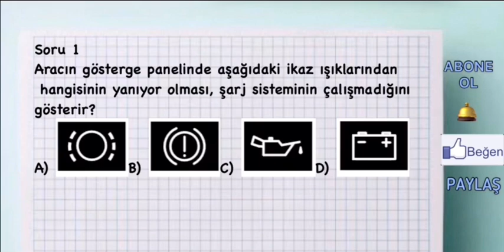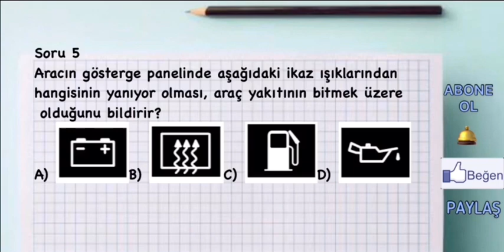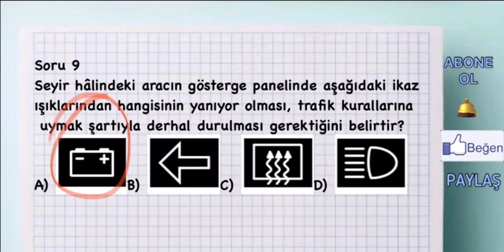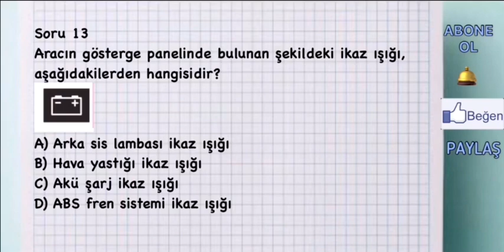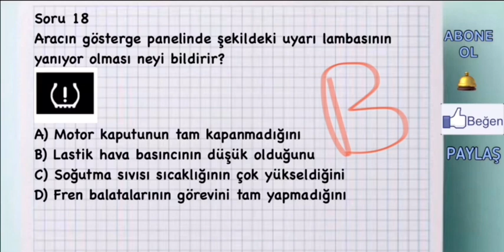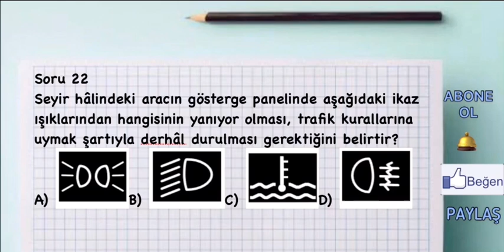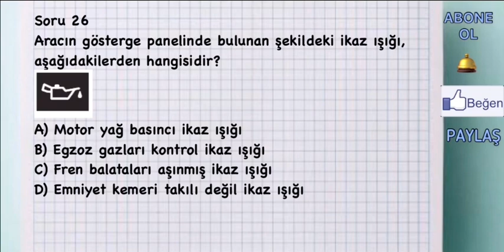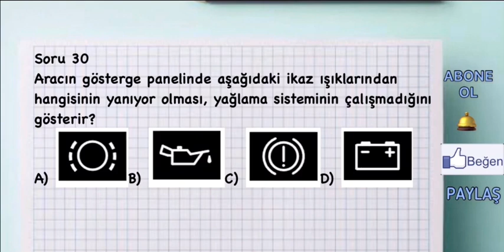EHLİYET SINAV SORULARI MOTOR SORULARI MOTOR BİLGİSİ EHLİYET MOTOR SORULARI MOTOR# ÇIKMIŞ SORU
EHLİYET SINAV SORULARI MOTOR SORULARI MOTOR BİLGİSİ EHLİYET MOTOR SORULARI MOTOR# ÇIKMIŞ SORU - ARAÇ GÖSTERGE PANELİ SORULARI VE CEVAPLARI
Ehliyet, Ehliyet sınav soruları, Ehliyet sınavı soruları 2020, Ehliyet sınav soruları ve cevapları,Elektronik ehliyet sınavı, Ehliyet dersleri, Ehliyet testi çöz 50 soru, Ehliyet kursu, Sürücü kursu , Ehliyet notları, Ehliyet SINAVINDA çıkmış sorular, Çıkmış Ehliyet sınav soruları, 2020 Ehliyet çıkmış sorular, 2020 Ehliyet SINAV soruları ve cevapları, Ehliyet sınavı hazırlık ve çalışma soruları, Ehliyet sınav soruları çöz 50 soru, Ençok çıkan Ehliyet soruları, ilk yardım soruları , İLK YARDIM dersi, Motor soruları, motor dersi, Trafik soruları, Trafik dersi, sağlık soruları, trafik adabı, CANLI YAYIN online Ehliyet soru Çözümleri, Anlatımlı-Açıklayıcı-Detaylı Ehliyet soru çözümleri ile Ebru hoca ve ekibi daima sizinle olacaktır.

❤İnstagram hesabımız:  ❤❤ (Ehliyet.ebruhoca ) kapak fotoğrafı YouTube kapak fotoğrafı ile aynıdır .